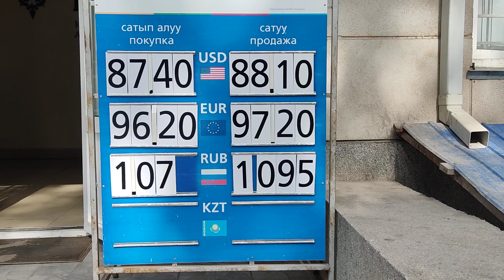Курс Валют 💰 | Рубль | Доллар | Евро | 28 апрель